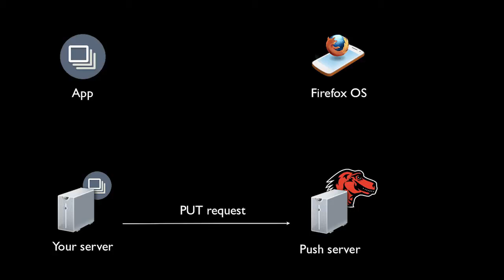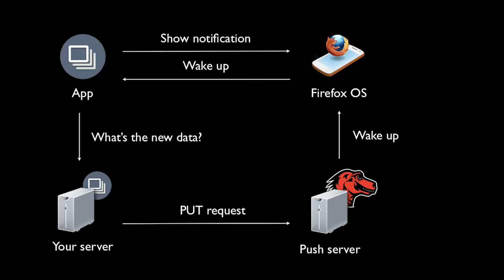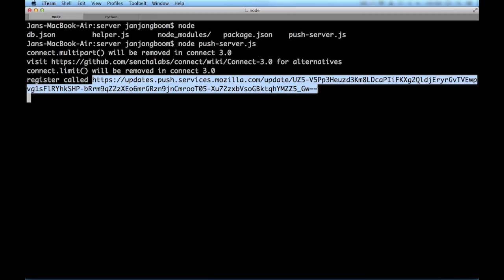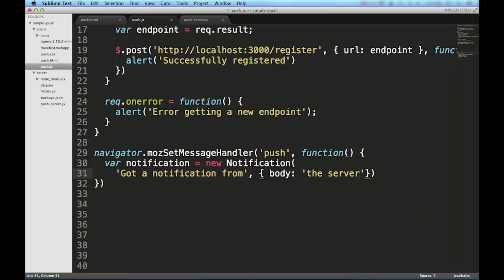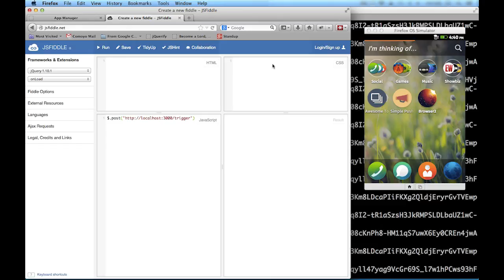App Basics for FirefoxOS - Push Notifications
Push Notifications using the SimplePush WebAPI are a way to make applications wake up when a device receives a certain message. This allows you to build applications that can stay closed and thus saving battery until they are needed. A very important part of an application for a mobile device. Notifications created this way also have the benefit of carrying no data thus Mozilla will never get the information of your app and attackers won't be able to listen in.